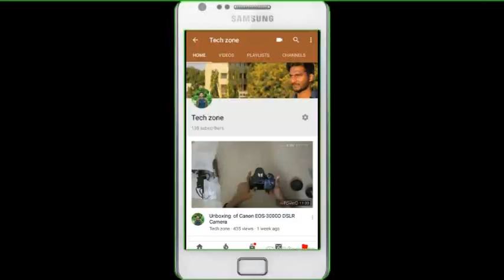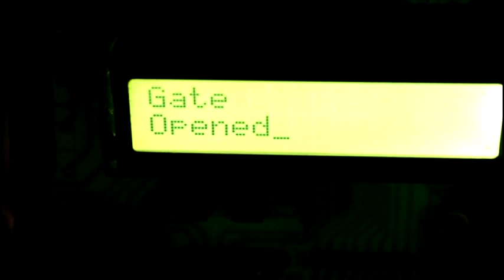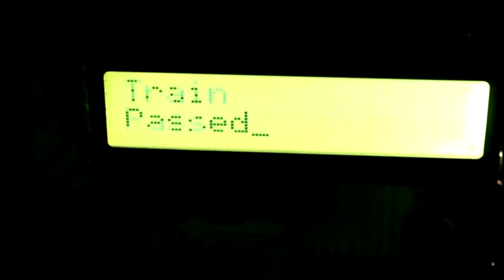Automatic Train(Electric Train)Gate open and close system with platform working project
This is the Automatic train gate open and close system project.This project includes 8051 12C PRO-0,IR sensors,12V DC motor.For making this project some decorative items are used such as track train combination,Trees,Cars,Thermocol etc..,